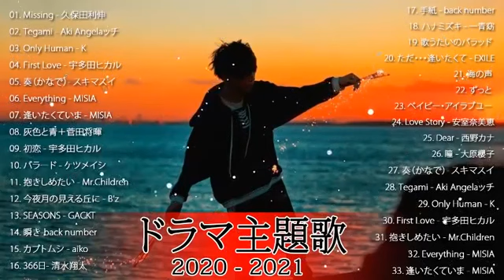ドラマ主題歌 2021 最新 挿入歌 邦楽 メドレー ♥♥♥ 名曲J POPメドレー 日本の最高の歌メドレー 1